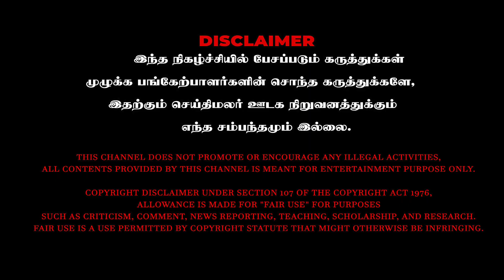மதுரையில் நாளை LEO சம்பவம் இருக்கு..? | LEO Madurai Reviews | MOVIE REVIEW LEO